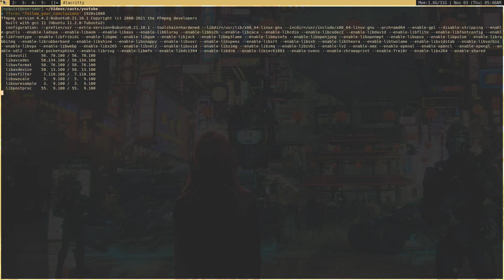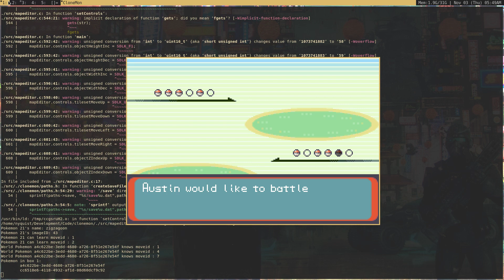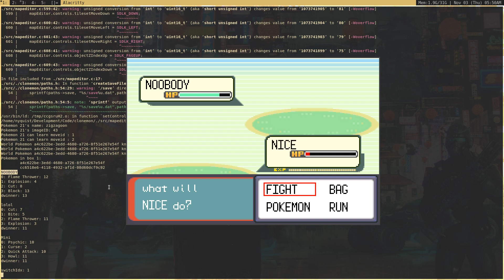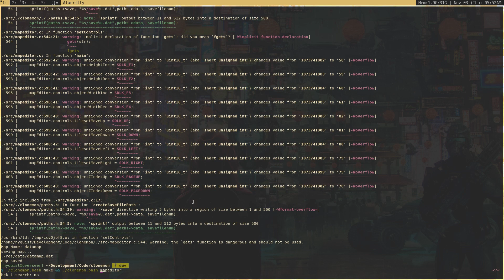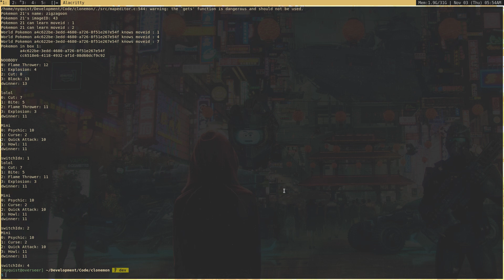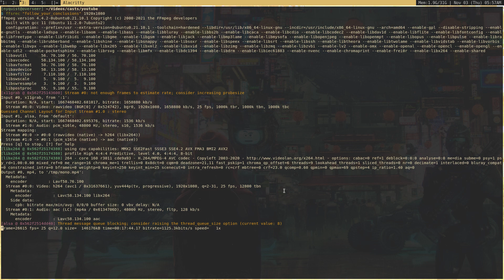Reject modern programming advice, Embrace self teaching